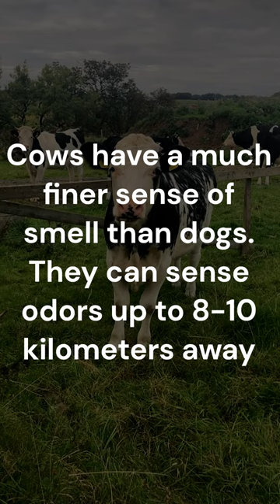10 Interesting facts about pets#shorts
This short video tells some facts about pets. For example, you can find out what the record life span of a goldfish is, which pet has a better sense of smell than a dog, and some more interesting facts.